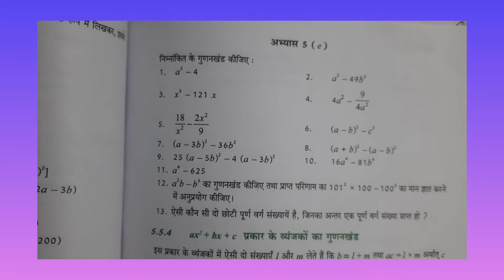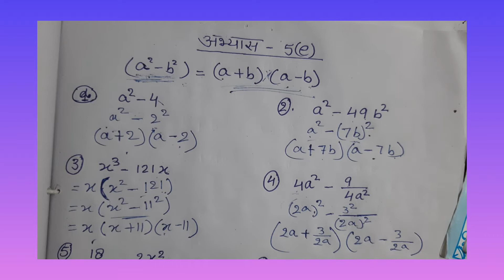Class 8th (Maths) Lesson 5e (बीजीय गुणनखंड) video in Hindi(@ree-nasinghvideos )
Basic Siksha Parishad Course se, Bijiya vyanjko ka gunankhand do vargo ke antar ke roop ko bhi aasani se samjhe.☺️(@ree-nasinghvideos )